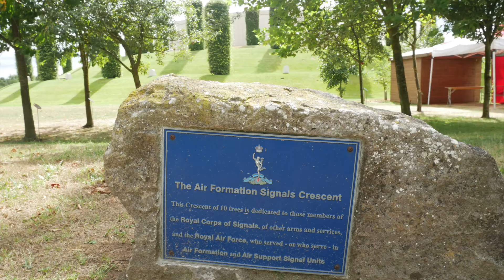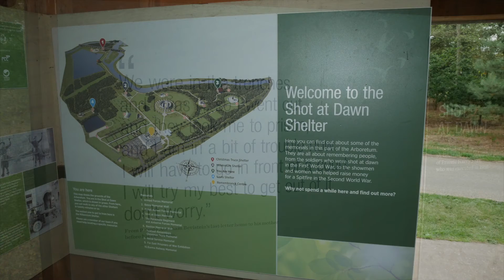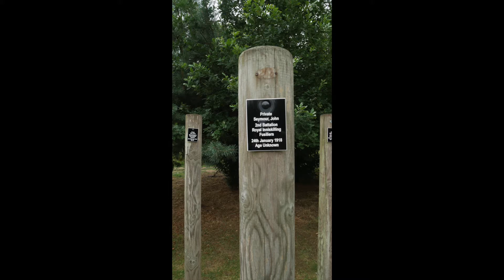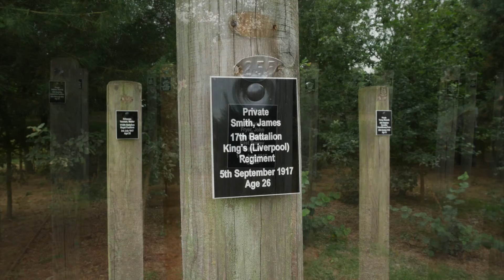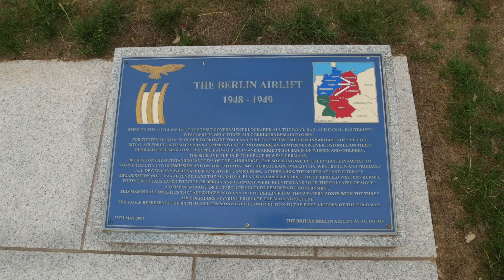National Memorial Staffordshire